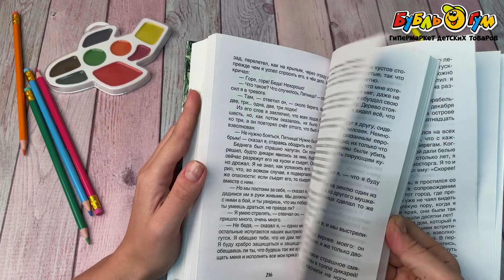Внеклассное чтение РОСМЭН Робинзон Крузо Дефо Д.